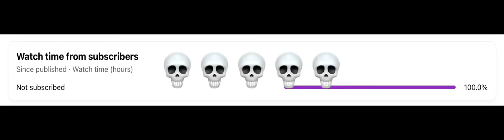Sub to me please😭😭😭